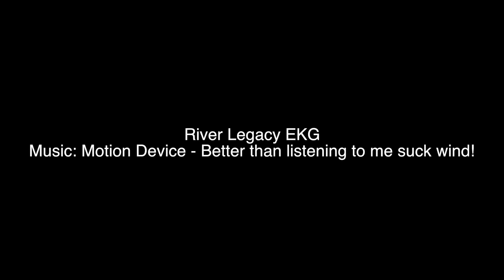River Legacy EKG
River Legacy EKG & Loop